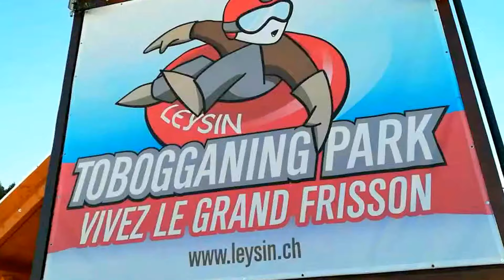Tobogganning park, Leysin on christmas (Switzerland 24th Dec 2017)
This is a very awesome and fun place to enjoy your day with kids and family. The fun rides will make you remind of your childhood days. It is a one day short trip to have fun.  Try to visit this place on a very beautiful sunny day to enjoy its surrounding beauty.